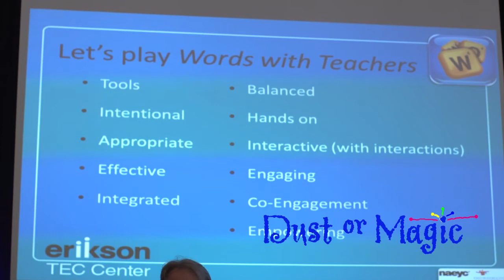Chip Donohue Apps 4 DAP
APPS 4 DAP (Developmentally Appropriate Practice)
Chip Donohue, PhD, is the Director of Distance Learning at Erikson Institute where he is leading the development of an online Master's degree for experienced early childhood teachers, Infant Specialist and Bilingual/ESL certificates, and professional development programs. He is also the Director of the TEC (Technology in early Childhood) Center at Erikson, focusing on digital literacy issues and the intentional, appropriate and effective use of technology and interactive media as tools with young children and for learning about young children.  He is a Senior Fellow of the Fred Rogers Center for Early Learning and Children's Media, where he co-chaired the working group that revised the NAEYC/FRC Joint Position Statement on Technology and Interactive Media as Tools in Early Childhood Programs serving children from Birth through Age 8 and is helping to develop the Framework for Quality in Children's Media and design the Early Learning Environment.  Chip is internationally recognized as a leader in the innovative use of technology and distance-learning methods in teacher education and professional development to increase access, enhance learning, and improve teaching practices.  Since 2000 he has given over 100 speeches and presentations and published more than 50 articles and books on technology and distance learning.